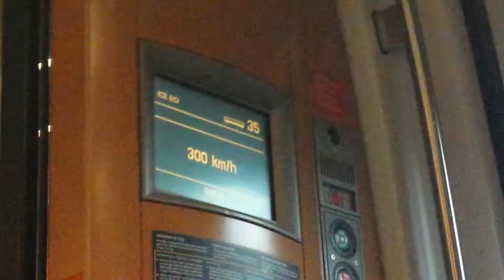301 km/h ICE Köln-München